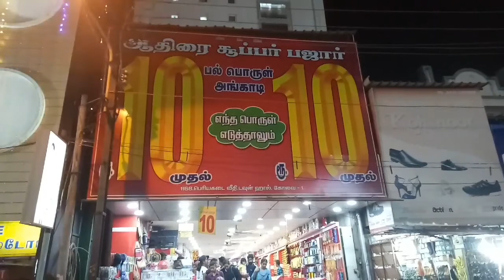10 rs Market @ coimbatore